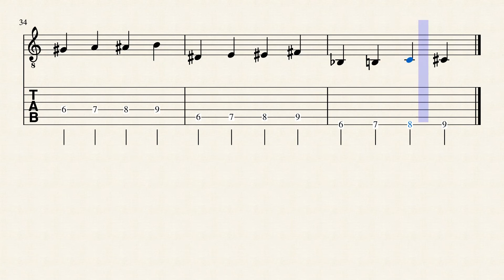Left Hand warm up